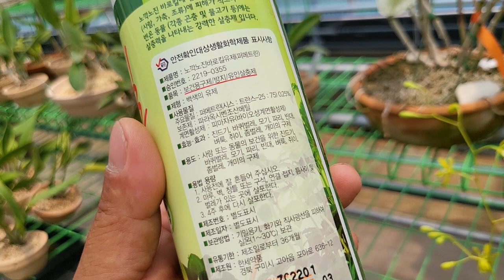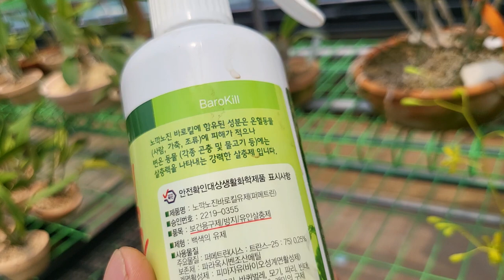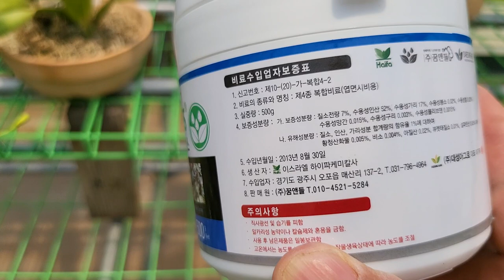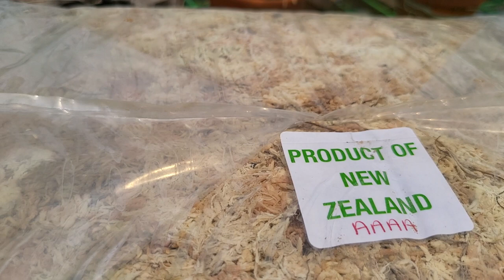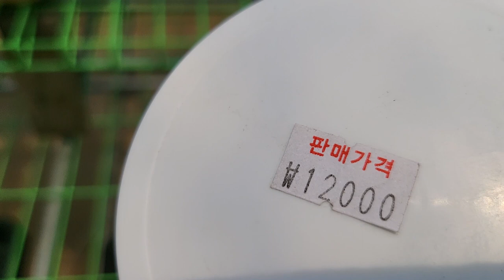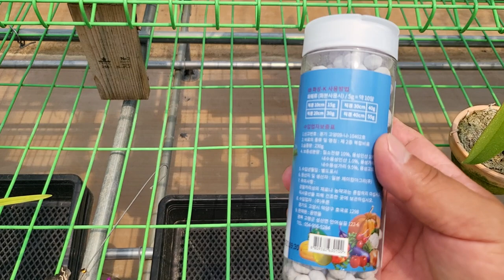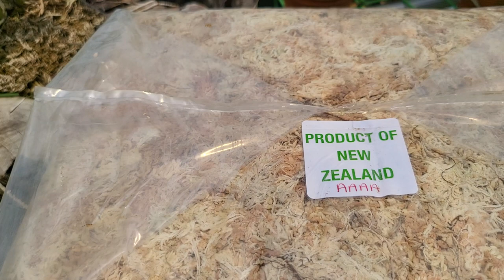수태 대란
영양제 원예용자재 필요하시면 경북 고령군 성산면 안어실길 122ㅡ6. T 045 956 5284